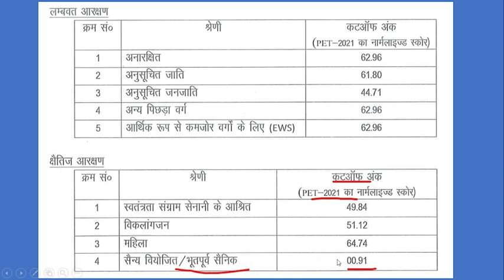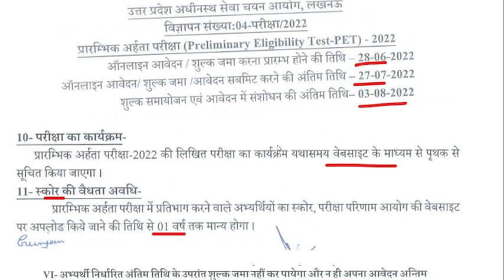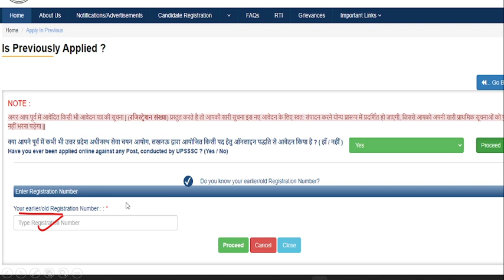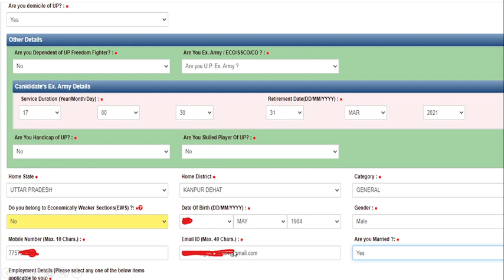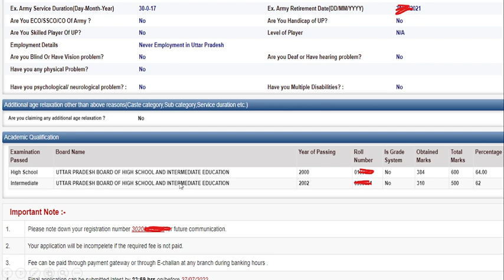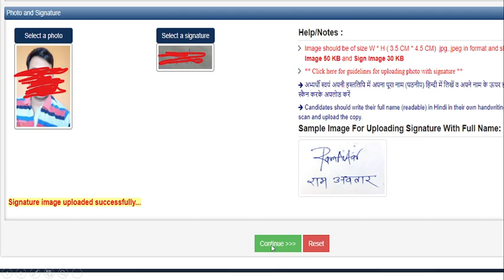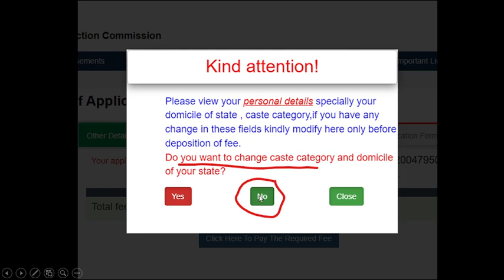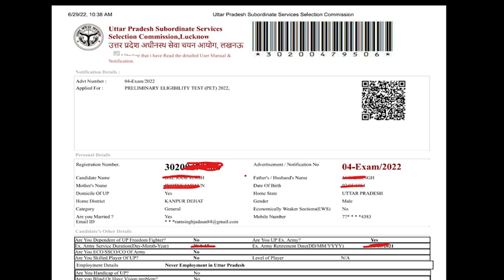UP PET FORM 2022 | upsssc pet online form 2022 | upsssc pet online form 2022 kaise bhare mobile se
MIKE USE - BOYA BY M1  - PRICE 700 APROX

100% EX- SERVICEMEN JOB/ ONLY FOR EX-SERVICEMEN JOB
BEST JOB

IMPORTANT LINKS

NOTIFICATION-

APPLY LINK-